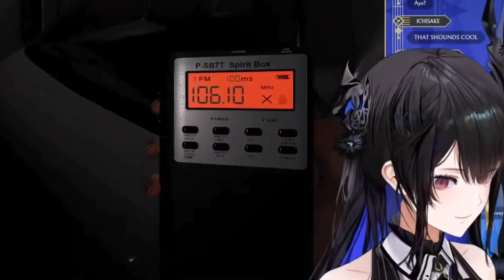Shiori Baru Nyadar Kalo Nerissa Itu Gak Seiso...【holoAdvent】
Tunggu, Nerissa itu gak seiso?! 🤔

【BGM】
TRACKS INC. / TRACKS Co., Ltd.

More hololive clips? visit here!